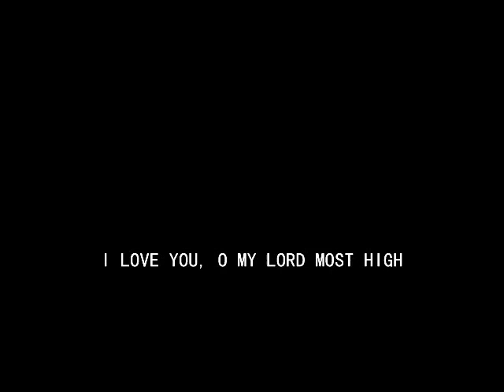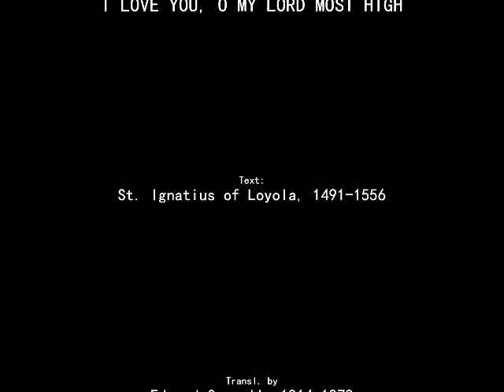I Love You, O My Lord, Most High (St. Ignatius of Loyola)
Lyrics:

I LOVE YOU, O MY LORD, MOST HIGH

Text: St. Ignatius of Loyola, 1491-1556;
Tr. by Edward Caswall, 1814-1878, adapt.

1
For first your love has captured me;
I seek no other liberty:
Bound by your love, I shall be free.

2
My memory no thought suggest
But shall to your pure glory tend;
May understanding find no rest,
Except in you, its only end.

Refrain:
All mine is yours: say but the word,
Say what you will, it shall be done;
I know your love, most gracious Lord,
I know you seek my good alone.

3
Apart from you, nothing can be,
So grant me this, my only wish,
To love you, Lord, eternally,
You give me all in giving this.

Tr. by Edward Caswall, 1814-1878, adapt. Public Domain

MAGNIFICAT, VOL. 15, NO. 5, PAGE 413, JULY 2013